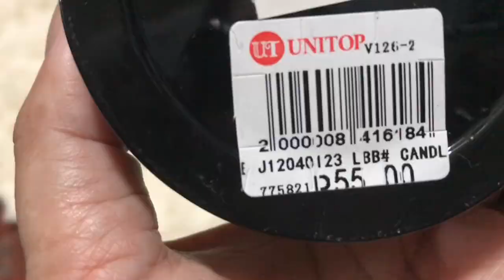PRESYONG DIVISORIA AT UNITOP TERESA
Pasensya na mga ka Momchie medyo super late na ting upload ko .. anyways makakatulong p rin nman to video ko sa mga wais at madiskarteng mommy dahil npkamura tlaga dto.😀

# teresarizal
paano mkakatipid